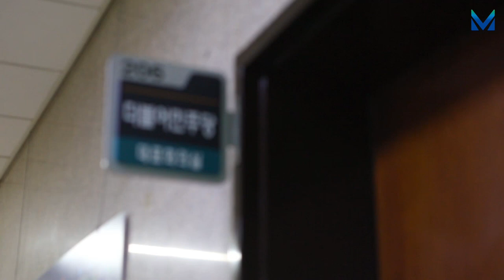이익공유제가 사회주의?그렇다면 이명박, 박근혜 대통령도 사회주의?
공동체 정신으로 코로나 경제 극복하기 위한 이익공유제
그러나 국민의 힘, 즉각 반발!
반시장, 반헌법, 사회주의 발상이라는 색깔론까지!
그렇다면 이명박, 박근혜 대통령이 먼저 추진, 시행한
제도들은 뭔가요?
국민의 힘도 함께 발의한 사회적 경제 기본법은요? 네?